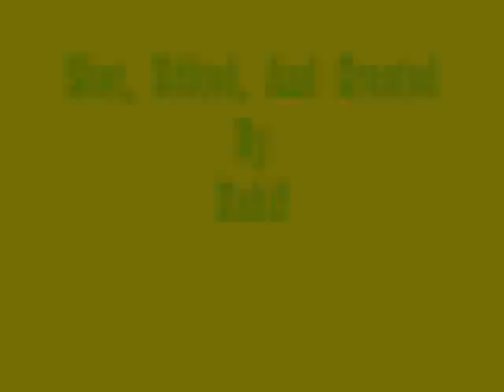HomeMade Alcohol Powered Paintball Gun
please rate my vid.
homemade paint ball gun